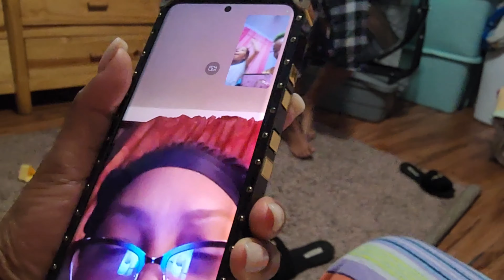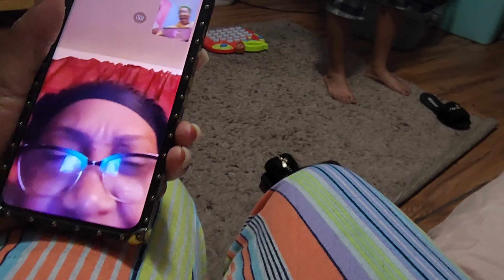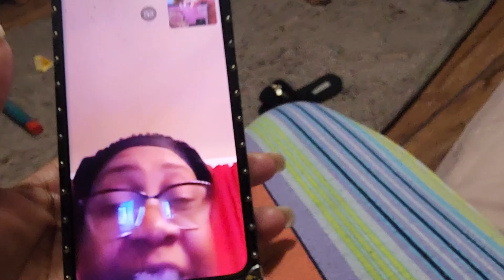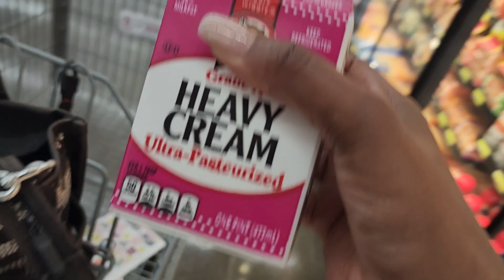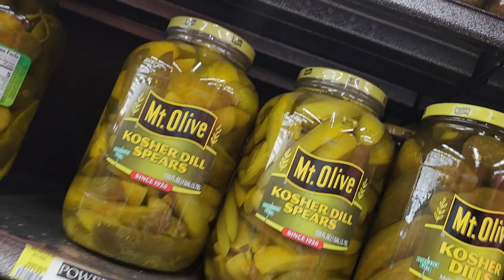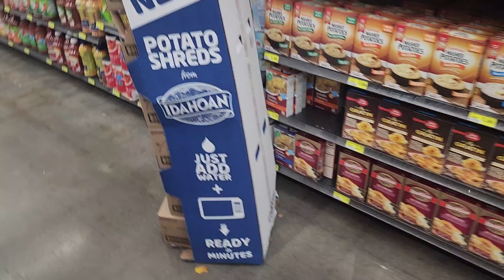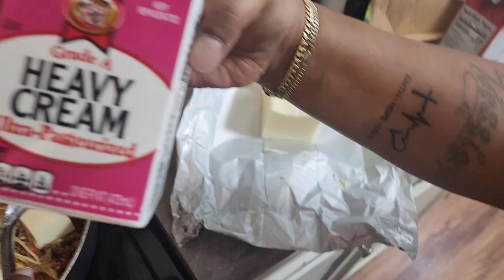WE MADE TIKTOK TACO SPAGHETTI 🍝 TRY AT YOUR OWN RISK‼️ **VIDEO IS UNDER 30MINS**